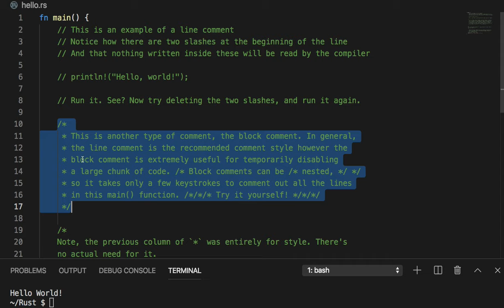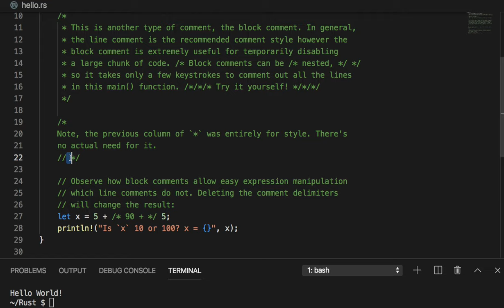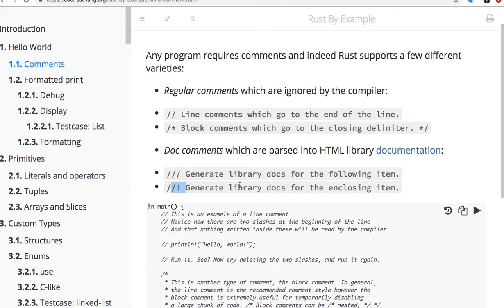[러스트] 042 - 1.1 Comments